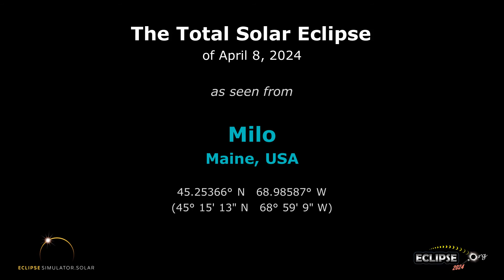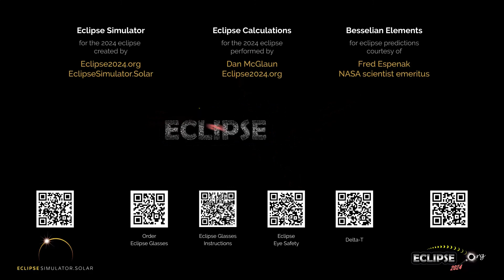The Total Solar Eclipse of April 8, 2024 from Milo, ME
What will the 2024 solar eclipse look like from Milo, Maine?  Find out here!

(The eclipse sequence begins at 0:22)

Links:
• Eclipse2024.org
• 2024 eclipse page for Milo

What will the 2024 solar eclipse look like from Milo?  This simulation will show you! We've captured the view from the Eclipse2024.org Eclipse Simulator for Milo, so you can preview the eclipse before it happens!* It's just one way that Eclipse2024.org is providing great information and education to help build excitement for the total eclipse of 2024 – the Great North American Eclipse.

Visit Eclipse2024.org's online eclipse simulator for many more features, as well as detailed instructions on exactly what you're seeing in the simulation. You can change the foreground scene, because we know that the scene in the simulation might not look like Milo!  You can also get a closeup view of Baily's Beads, change the shape of the corona, see the outlines of the Moon and Sun during the eclipse, and MORE!  With the simulator, you can: